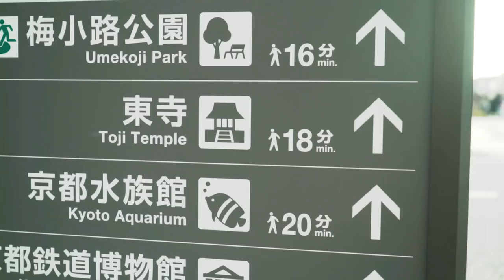How To Photograph the Cherry Blossoms in Japan | 京都さくら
My tips and tricks on how to photograph the cherry blossoms in Japan. Photography vlog from Kyoto, Japan.
I've been looking forward to shooting photography of the cherry blossoms in Japan.  Honestly, we didn't even know it was going to be Sakura (さくら) season in Kyoto before we booked our trip.  It was all just perfect dumb luck.
So, I thought I'd take the chance to share my photography tips and tricks for photographing the cherry blossoms.  And, obviously, this vlog is set in Kyoto, but you really could apply it to how to photograph cherry blossoms anywhere in the world.
The tips and tricks for this type of photography are pretty simple.  Incorporate the landscape, the people, and get macro.  The cherry blossoms are so beautiful they really don't need any special treatment. Just compose and take the picture.
We're here in Kyoto for a week during cherry blossom season, so look for a couple more cool episodes from here on the photography vlog.